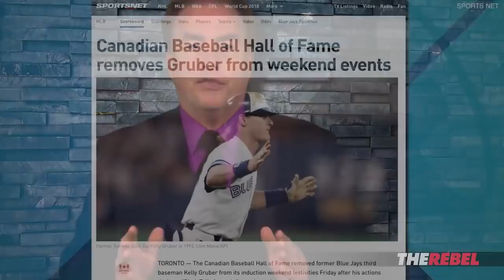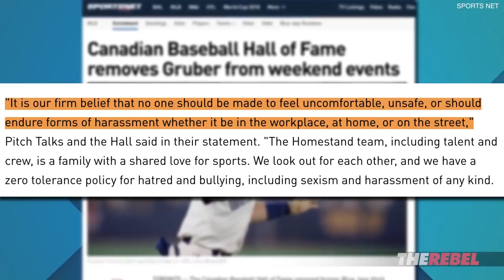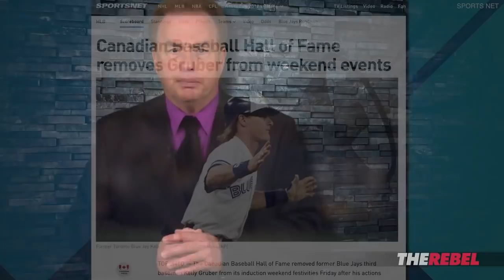Blue Jays player’s “sassy” banter deemed “safety” issue | David Menzies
David Menzies of The Rebel.Media reports: Hey, sports fans, apparently the use of sassy language is now deemed to be a “safety” issue. Wait until you hear what happened to former Toronto Blue Jays player Kelly Gruber. MORE